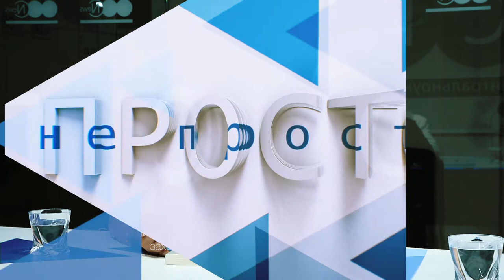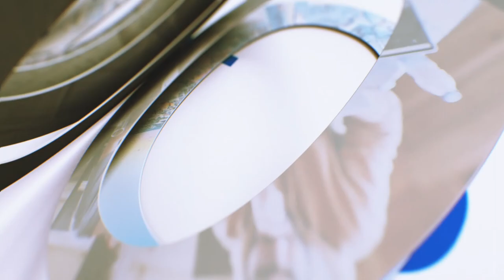Оновлені “Вересневі самоцвіти” - що чекає на український театр? | ток-шоу Просто - Не просто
Всеукраїнський театральний фестиваль, який вже п'ятдесят років є візитівкою області отримав нове ім’я - “Верес-фест” і стартував цього тижня у Кропивницькому. Водночас президент України заявив про другу хвилю коронавірусу. Деякі вистави довелося перенести, бо актори захворіли на ковід. Як це вплине на фестиваль? Що не можна пропустити на “Верес-фесті”? Та про український театр в цілому - про це говоримо у ток-шоу “Просто - Не просто із Дариною Романською.

У гостях:
Сергій Компанієць, головний режисер фестивалю “Вересневі самоцвіти”;
Людмила Олтаржевська, театральна критикиня;
Олександр Косенко, поет, письменник;
Олег Миколайчук-Низовець, учений секретар наукового відділу Національного центру ім.Леся Курбаса;